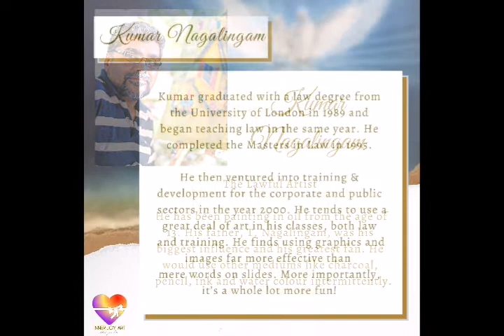ARTIST & ARTWORKS HIGHLIGHTS : KUMAR NAGALINGAM | Inner Joy Art Gallery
Kumar Nagalingam ~ The Lawful Artist. Kumar Nagalingam has been painting in oils from the age of 13. His father, T.Nagalingam, was his biggest influence and his greatest fan. He would use other mediums like charcoal, pencil, ink and water colour intermittently.
He graduated with a law degree from the University of London in 1989 and began teaching law in the same year. He completed the Masters in Law in 1995.
He then ventured into training & development for the corporate and public sectors in the year 2000. He tends to use a great deal of art in his classes, both law and training. He finds using graphics and images far more effective than mere words on slides and more importantly, it’s a whole lot more fun.
In his first solo exhibition, he exhibited a collection of about 50 pieces of artworks. Some of these works were done back in the 80s’, while he was in Ipoh. The exhibition basically encompasses four decades of his journey as an artist. He has since held 7 other public exhibitions.

His works over the years have evolved from copying the work of other artists to copying from a photograph of an actual picture. Currently, a lot of his works are out of his own imagination and are moving towards spontaneous realism as well as surrealism.
‘The Art of Living and The Art of Painting are not different. Both require Joy for company’ - @kumarnagalingamart
Here are the details of 3 artworks by Kumar Nagalingam in this exhibition, "Be Kind. Have Courage : Mental Health Awareness" which runs from 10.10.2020 until 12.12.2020 :
Title : The Spirit of Imagination
Medium : Oil on Canvas
Size : 3 feet x 2 feet
Year : 2018
Title : The Spirit of the Wild
Size : 4.5 feet x 3 feet
Year : 2020
Title : The Spirit of Americas
Size : 2.5 feet x 2.5 feet
Year : 2020

Any enquiries to get to know the artist more, to purchase or view the artworks, please drop us a message here or at .